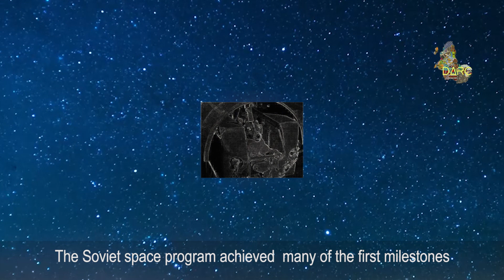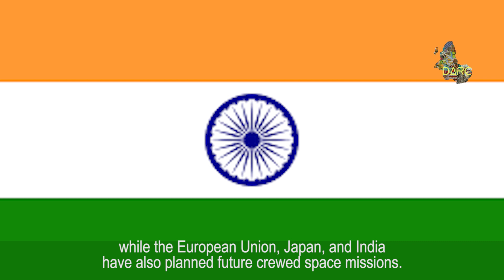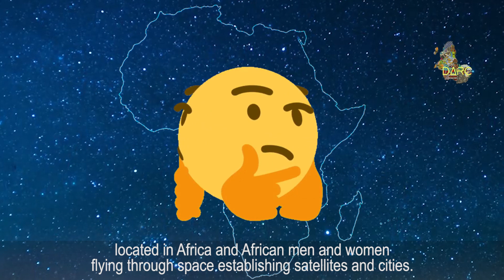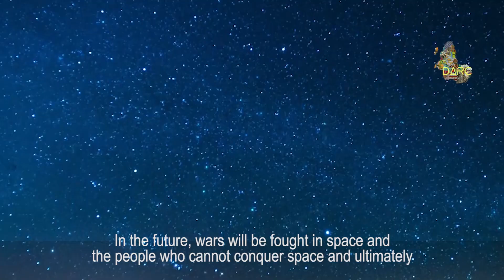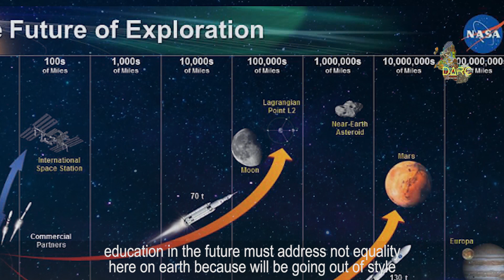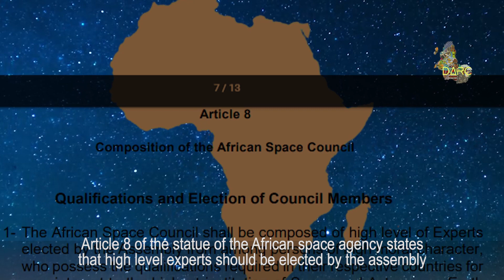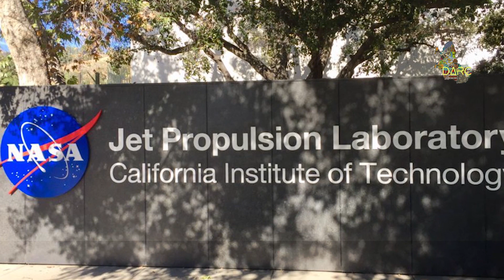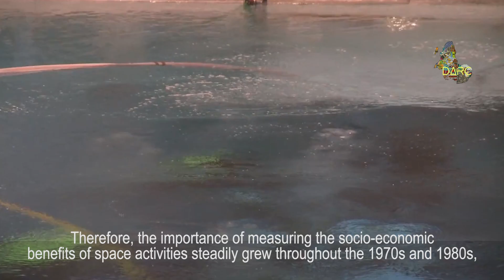The Future of African Space Exploration Beyond 2050 // S04E12